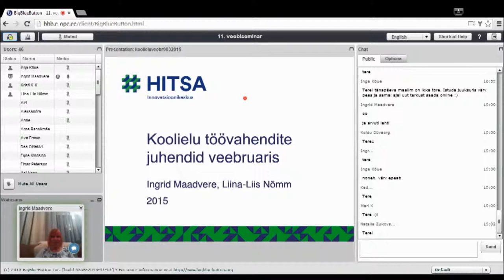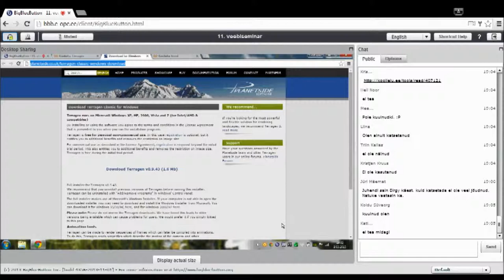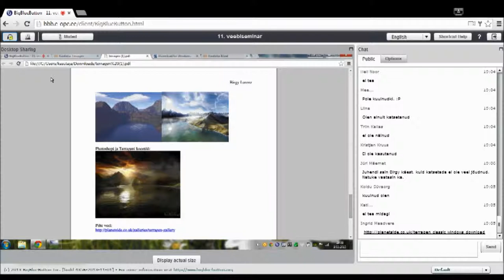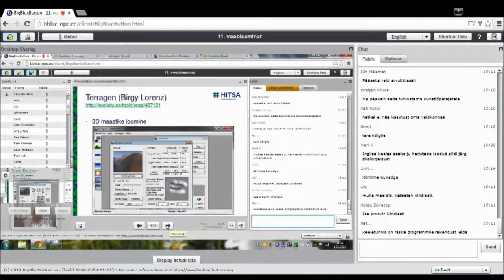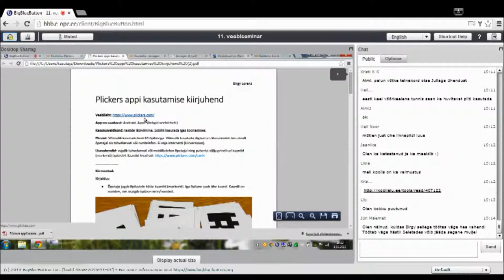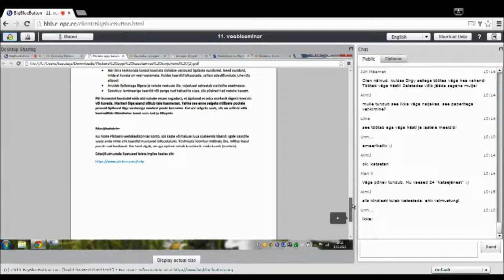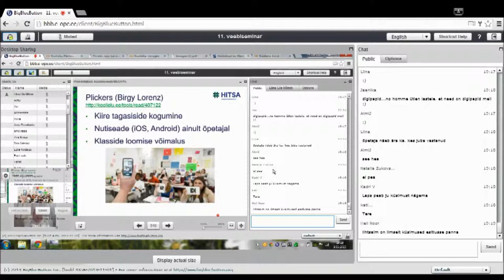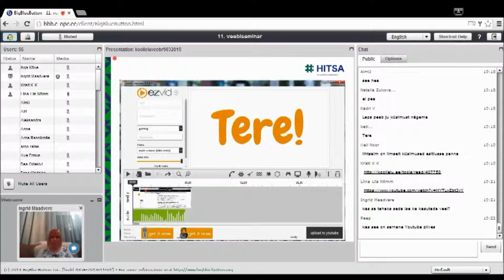Koolielu uued töövahendid veebruaris (09.03.2015)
veebiseminari viisid läbi Ingrid Maadvere ja Liina-Liis Nõmm. Tutvustati programme:
-)Terragen – 3D maailma looming
-)Plickers –  kiire tagasiside kogumine
-)Ezvid – videotöötlus